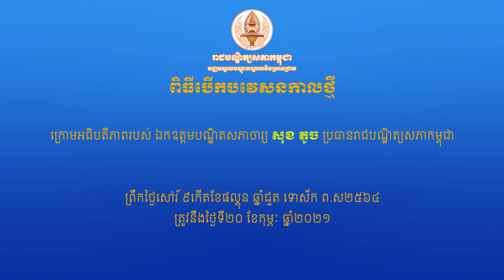CTR123 ពិធីបើកបវេសនកាលថ្មី (ត្រូវនឹងថ្ងៃទី២០ ខែកុម្ភៈ ឆ្នាំ២០២១)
Welcome to Share Video Cambodia, the channel where you can find amazing videos about the culture, nature, and people of Cambodia. Whether you are interested in learning about the history, cuisine, or traditions of this beautiful country, or you want to see stunning scenery, wildlife, and attractions, this channel has something for you. Join me as I share my experiences and insights from traveling and living in Cambodia, and discover the wonders of this Southeast Asian gem. Welocome To Royal Academy of Cambodia (CTR) មជ្ឈមណ្ឌលបណ្តុះបណ្តាល និងស្រាវជ្រាវនៃរាជបណ្ឌិត្យសភាកម្ពុជា៖

ពិធីបើកបវេសនកាលថ្មី

ក្រោមអធិបតីភាពរបស់ ឯកឧត្តមបណ្ឌិតសភាចារ្យ សុខ តូច ប្រធានរាជបណ្ឌិត្យសភាកម្ពុជា
ព្រឹកថ្ងៃសៅរ៍ ៩កើតខែផល្គុន ឆ្នាំជួត ទោស័ក ព.ស២៥៦៤
ត្រូវនឹងថ្ងៃទី២០ ខែកុម្ភៈ ឆ្នាំ២០២១

- គ្រប់គ្រងការបណ្តុះបណ្តាលផ្នែកឧត្តមសិក្សា និងក្រោយឧត្តមសិក្សា
- គ្រប់គ្រងការបណ្តុះបណ្តាលផ្នែកបច្ចេកទេសនិងវិជ្ជាជីវៈ
- គ្រប់គ្រងការបណ្តុះបណ្តាលភាសាបរទេស
- សម្របសម្រួលការស្រាវជ្រាវ និងគ្រប់គ្រងលទ្ធផលស្រាវជ្រាវ និង
- សហការនិងចាត់ចែងការបកប្រែឯកសារសំខាន់ៗពីភាសាបរទេសមកភាសាខ្មែរ
🎬 Software Video Editing : Adobe Premiere Pro CC
🎬 Software Video Editing : Adobe After Effects Pro CC
📷 Software Photo Editing : Photoshop CC
🎬 Software Live Steam: OBS Studio
🎬 Camera: Canon Create
 By : Mr KES SOPHEK